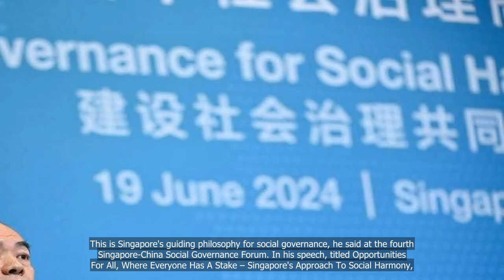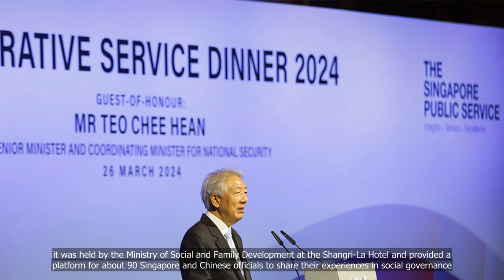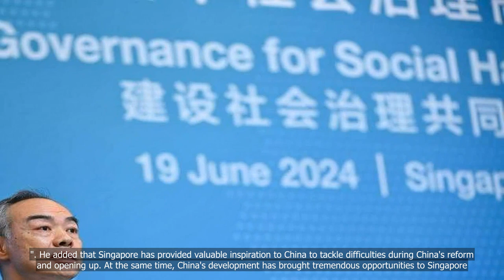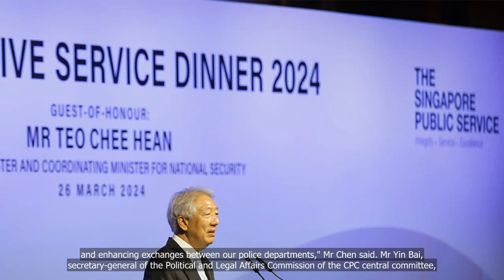Every citizen given a stake in Singapore’s success: SM Teo Chee Hean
💗📌 Singapore